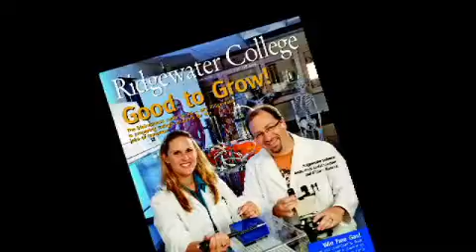Changing Lives Roberto